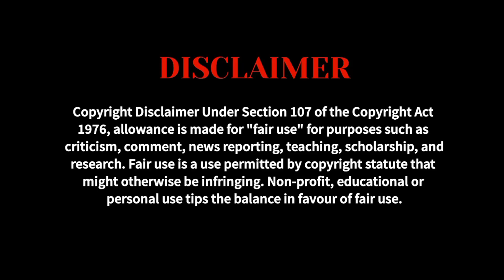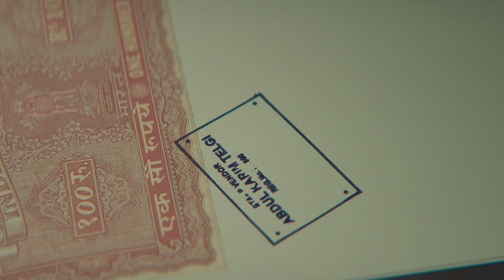(REAL STORY) Khota Sikka | Scam 2003 Episode 3 Explained in Hindi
In this video of  @DynamicTalks  , we will explain the key events of the Scam 2003 series in Hindi. We will discuss how Telgi was able to pull off his scam, the people who helped him, and the methods he used to evade the law. We will also explore the social and political factors that contributed to the scam.

Here are some of the key points that we will cover in the video:
. How Telgi was able to produce fake stamp papers that were indistinguishable from the real ones.
. The role that Telgi's political connections played in helping him to evade the law.
. The social and political factors that contributed to the scam, such as the lack of transparency in the government and the widespread corruption.

We will also discuss the following:
. The impact of the scam on the Indian economy.
. The lessons that can be learned from the scam.

Scam 2003 | The Telgi Story Explained & Reviewed in Hindi/Urdu

Scam 2003 | The Telgi Story Episode 3 Explained & Reviewed in Hindi/Urdu

VIDEO HIGHLIGHTS :-
dynamic talks
Scam 2003 explained in hindi
Scam 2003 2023 movie explain
Scam 2003 ending explained
Scam 2003 ending
Scam 2003 ending Full Movie
Scam 2003 ending reaction
Scam 2003 ending movie review
Abdul Karim Telgi
Scam 2003 series
Scam 2003 Series ending explanations
Scam 2003 Series movie Explained
Scam 2003 Series explained youtube
Scam 2003 Series Explained
Scam 2003 Series plot
Scam 2003 Series explanations